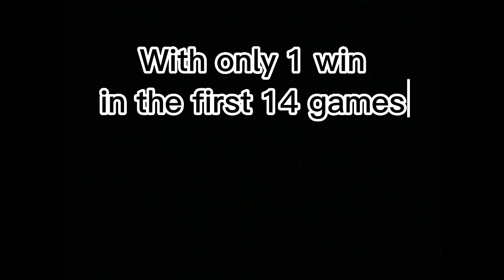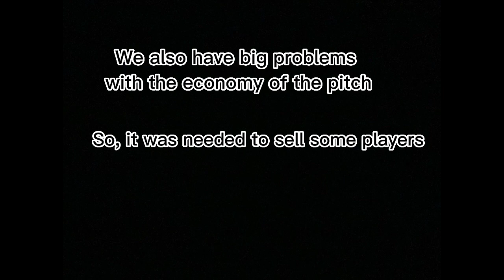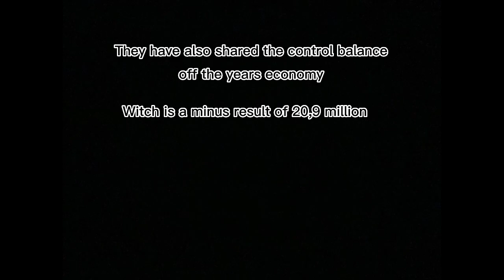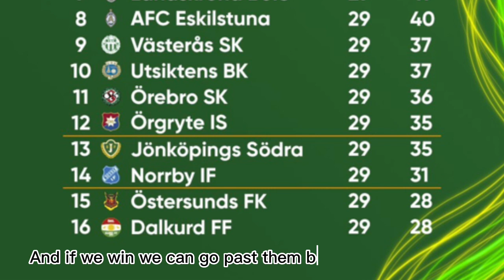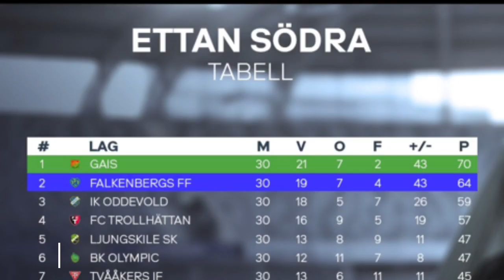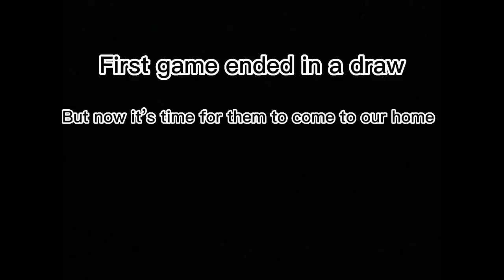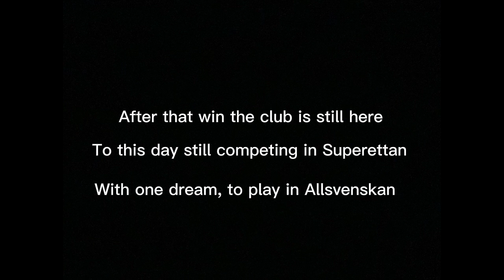THE GREAT ESCAPE ÖSTERSUNDS FK 2022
Östersunds FK

The Great Escape from Östersunds FK. From being at the bottom they got up and survived on the last day to get a qualification place.

Audio:
Sweater Weather - The Neighbourhood
Don’t Let Me Down - The Chainsmokers, Daya
Set Fire To The Rain - Adele
In This Shirt - The Irrepressibles
Viva La Vida - Coldplay
Ava - Famy